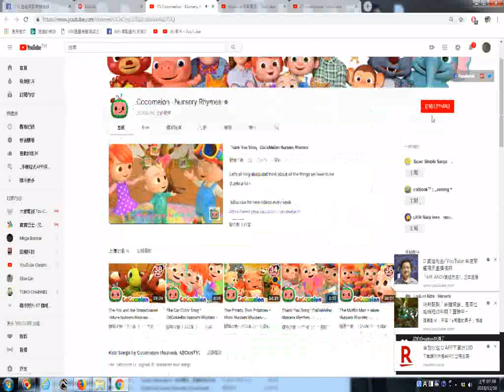推薦 Cocomelon Nursery Rhymes兒童動畫美語影音頻道29,108,798 位訂閱者20181210